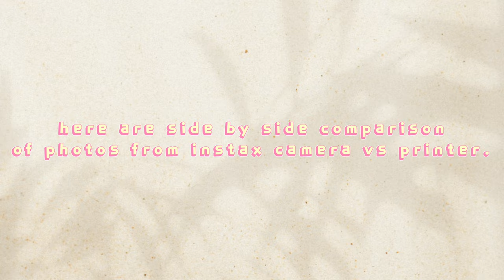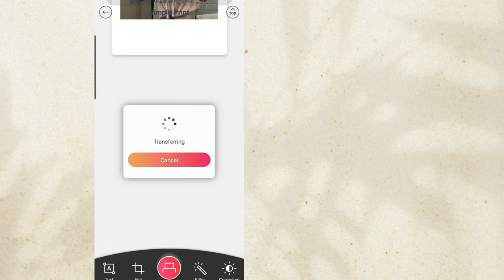Instax Camera or Instax Mini Link Printer, Which one is better? | Side by side photo comparison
Are you a fan of instant camera or instax mini link printer? This video will show you a side by side comparison of photos taken from an instant camera vs printed photo using instax mini link. I like them both, but they have different characteristic on how the colors are developed.